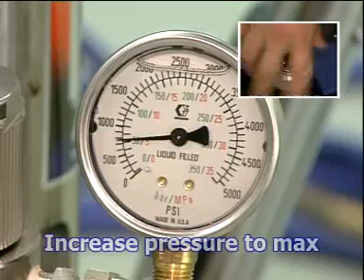GH200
HYDRAULIC PAINT SPRAYER